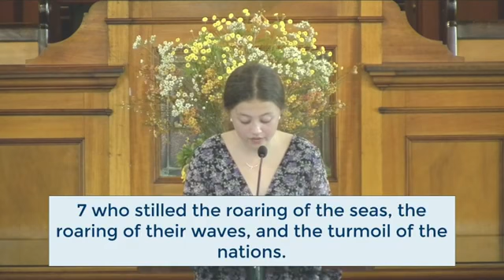Psalm 65 - 26th September 2021, Ann Street, 10:30am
This is a fabulous Psalm! Especially for when you feel that life is somewhat dry.